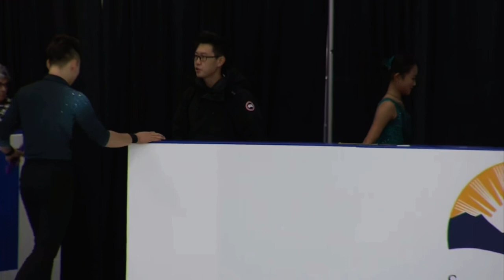Feiyao Tang / Yongchao Yang | Free Program | Richmond 2018 | Junior Grand Prix